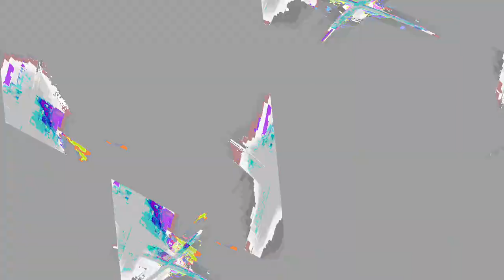[EPILEPSY WARNING] Movie 24 01 06 01h56m31s